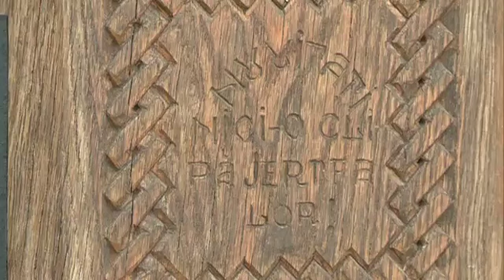Moldova 1 despre Inaugurarea Troiței Ostășești din Iurceni.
La 4 august curent, Asociația „Faptă nu Vorbă” a inaugurat Troița Ostășeșcă din Iurceni.

Evenimentul a avea loc în fața Muzeului de Istorie și Etnografie din Iurceni, raionul Nisporeni.

Troița ostășească de la Iurceni, raionul Nisporeni, este un monument unic și are o valoare deosebită atât pentru comunitatea locală, cât și pentru neamul nostru.

Monumentul artistic a fost sculptat în lemn de stejar și a fost instalat în parcul „Fântâna Mare” din satul Iurceni, imediat după eliberarea Basarabiei de către armata română.